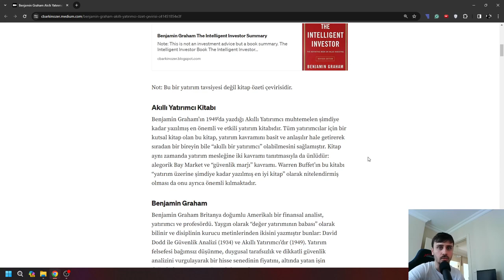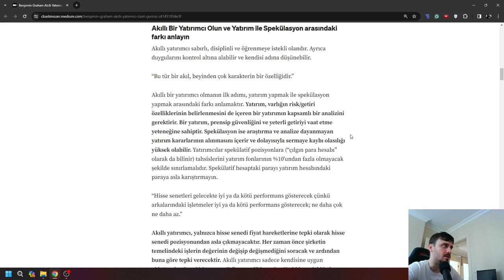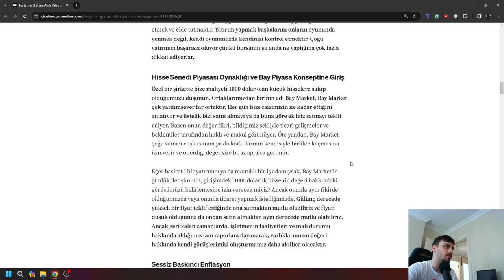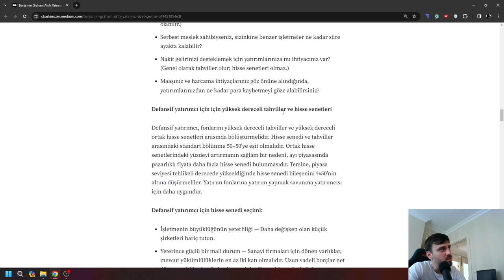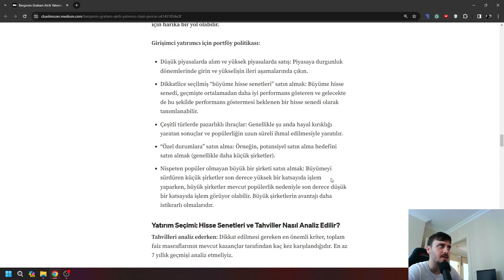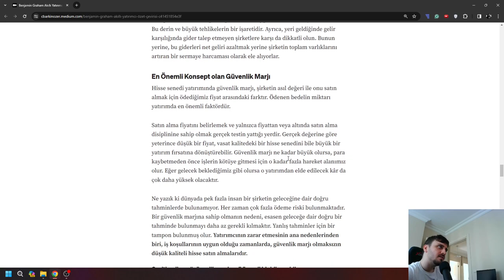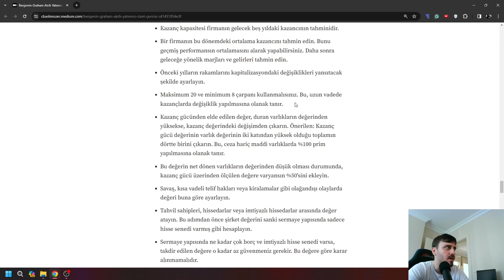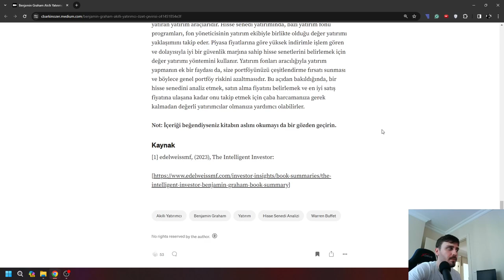Benjamin Graham Akıllı Yatırımcı Kitabı Özeti